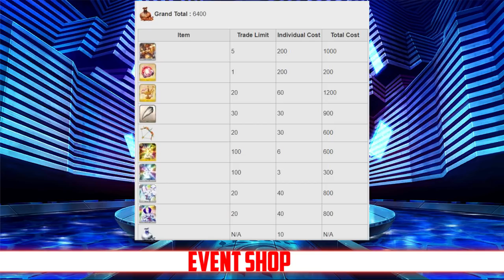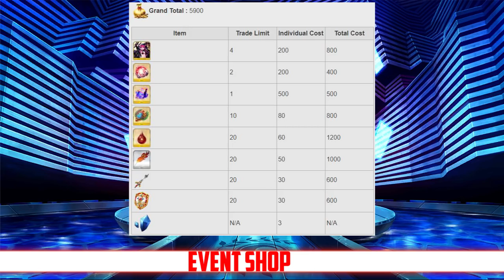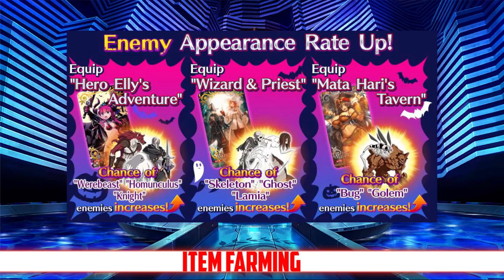FGO NA Super Ghouls 'N Pumpkins Halloween COMPLETE Event Guide, Tips & Farming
Your complete guide for the Halloween event!

Event Servants- 00:42
Event CEs- 02:22
Shop- 06:10
Bonus Items & Servants- 08:03
Story- 10:25
Item Farming- 13:50
Challenge Quests- 19:46
Ascension Mat Farming- 23:11
Outro- 25:00